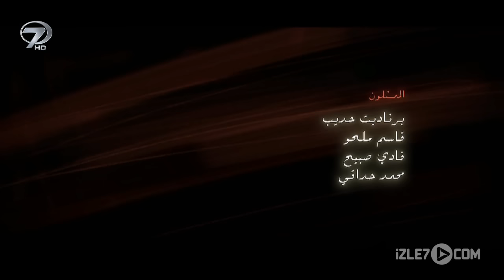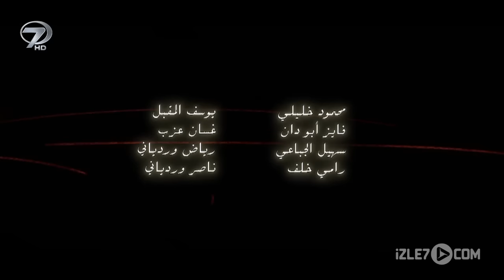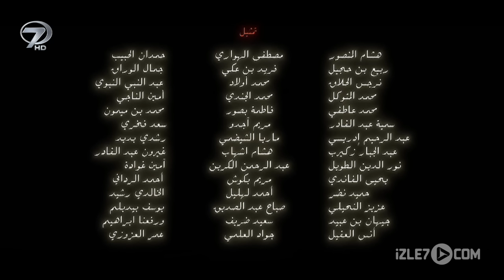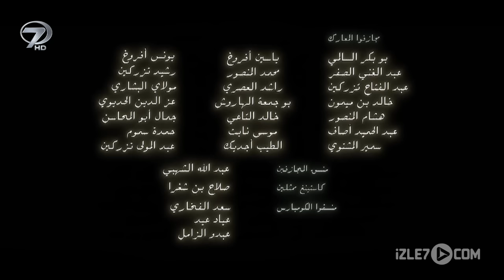Hz.Ömer Dizisi 25. bölüm Türkçe Dublaj Full HD izle